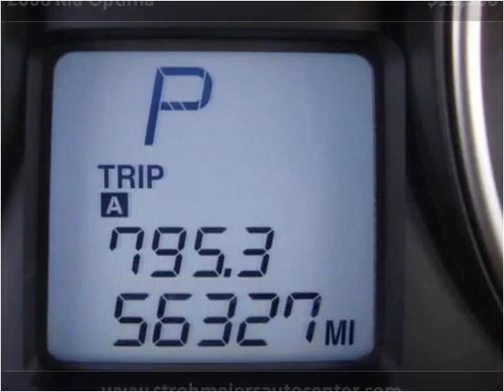2008 Kia Optima Used Cars Lakeport CA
This 2008 Kia Optima is available from Guy Strohmeier's Auto Center.